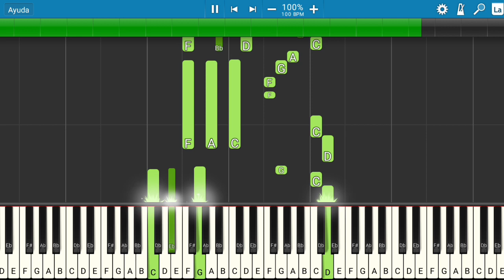Adalberto Santiago - La Noche Más Linda | Piano Tutorial | Midi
Les presento el tutorial de cómo tocar la canción de Adalberto Santiago - La Noche Más Linda.